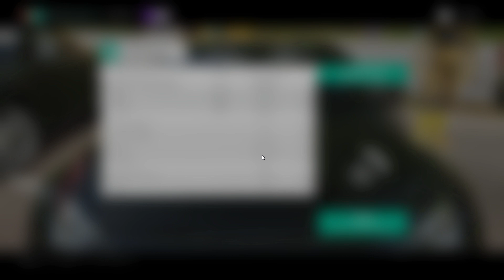Forza Horizon 4 - Series 10 Spring - Forzathon Chapter 4 - With Tune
Using The 2013 Subaru BRZ